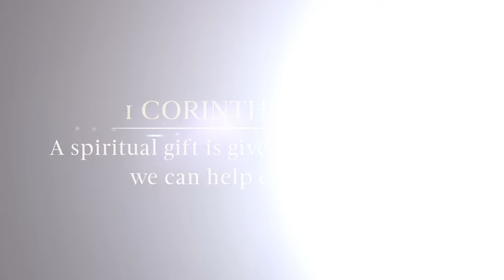What’s YOUR Spiritual Gift? Take the Biblically-Based Test Right Now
Did you know that the Holy Spirit has given you a spiritual gift? The Bible says…

A spiritual gift is given to each of us so we can help each other. (1 Corinthians 12:7, NLT)

The Bible is clear: every believer has something to contribute to the body of Christ. However, many believers are confused or unaware of what their spiritual gifts are. If you are praying about or wondering about what spiritual gift God has given to you, I invite you to take the Spiritual Gifts test available - It’s absolutely free and will only take a few minutes. While only the Holy Spirit can ultimately confirm your gift to you, you can use our test as a helpful resource. In fact, you can choose from three of the Biblically-based tests we offer.

The Spiritual Gifts test will assess your “power gift” - as written about in 1 Corinthians 12.

The Leadership Gifts test will assess your “leadership gift” - as written about in Ephesians 4.

The Service Gifts test will assess your “service gift” - as written about in Romans 12 and 1 Corinthians 12.

Again, it’s absolutely free. You can get started now by going